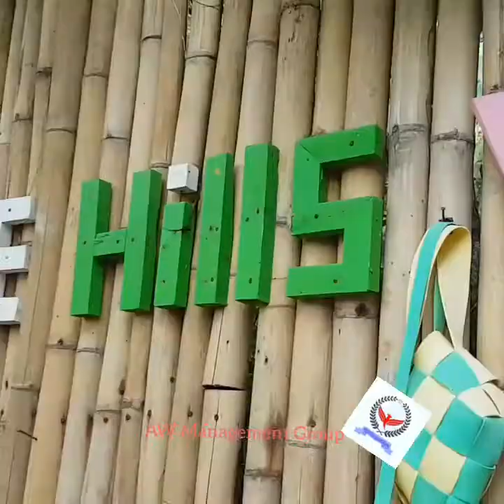Eksplore wisata Kudus "The Hill Vaganza". Keren....!!!